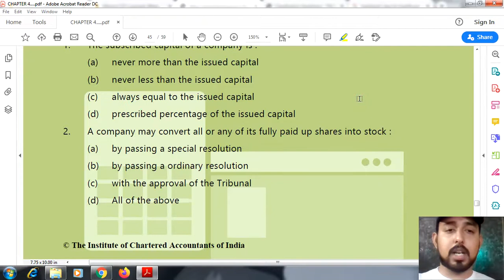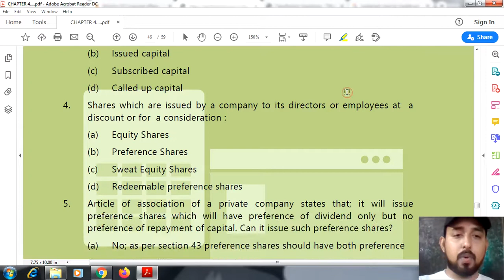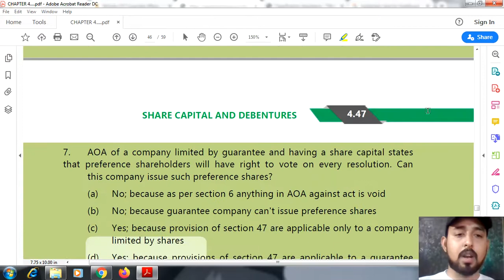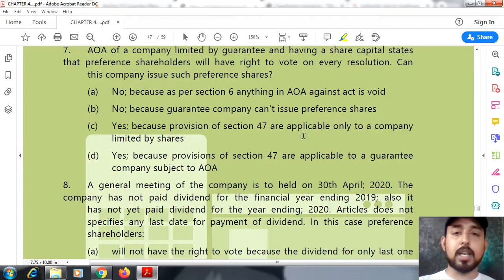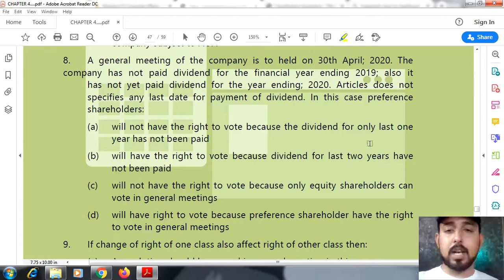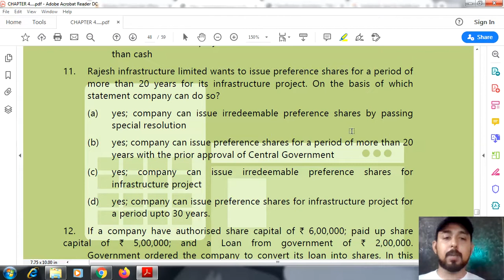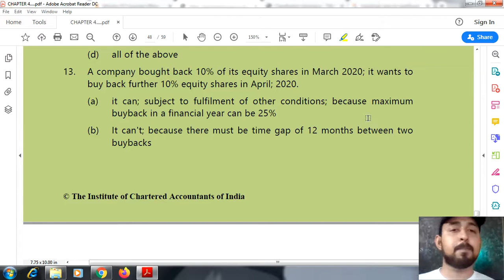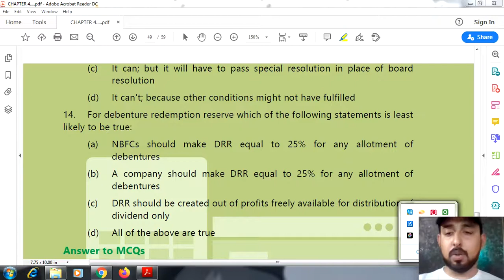68 | CHAPTER 4, SECTION 43 to 72 | MCQ's PRACTICE WITH REVISION | COMPANIES ACT 2013 | ICAI MODULE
AND

THANKS.